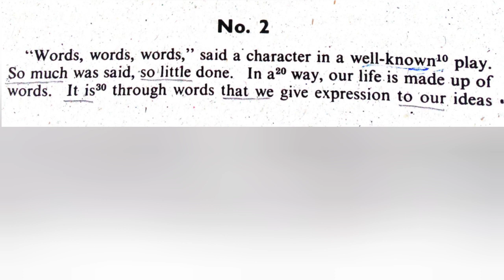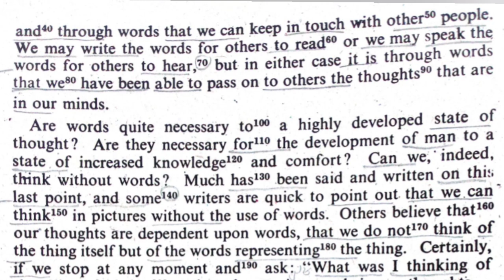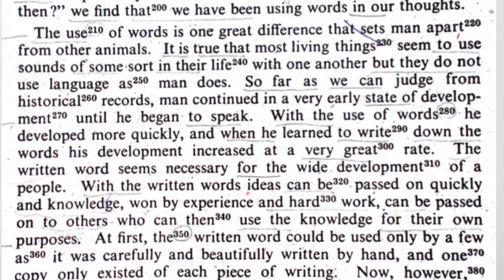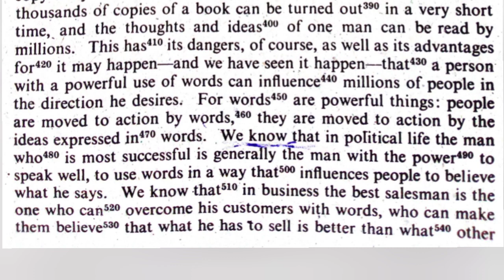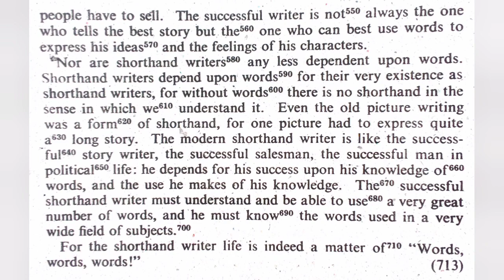700 Common word Dictation||Ex.#2 full recorded||80wpm speed||PPSC preparation|Sshorthand|PSAM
This is English Shorthand channel.

700 Common Word Dictation Ex.No.2 full recorded by Shahid Ramzan Stenographer Professors Shorthand and typing academy Mianchannu. This dictation is recorded at a speed of 80wpm for preparation of PPSC test.